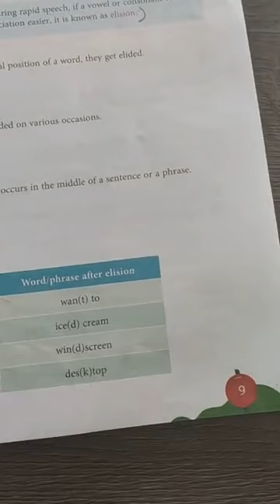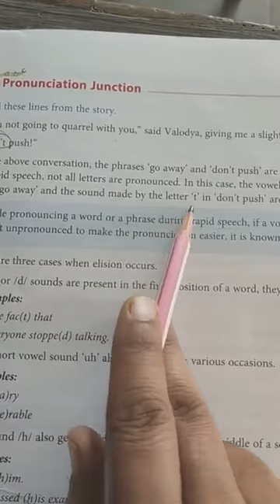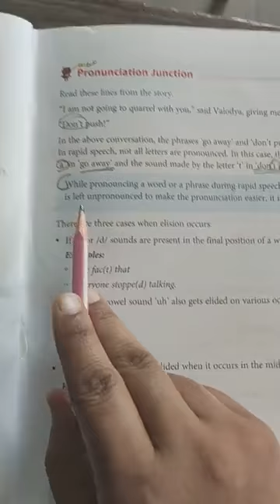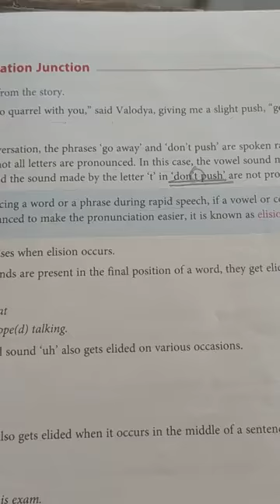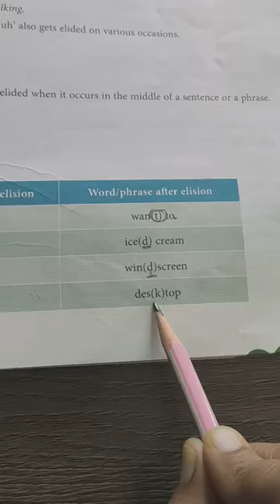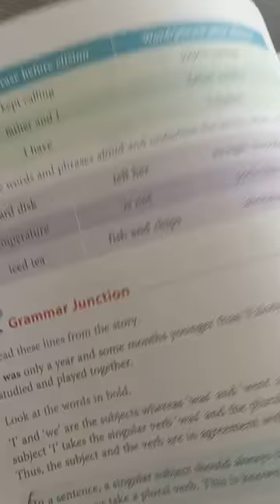6th english elision